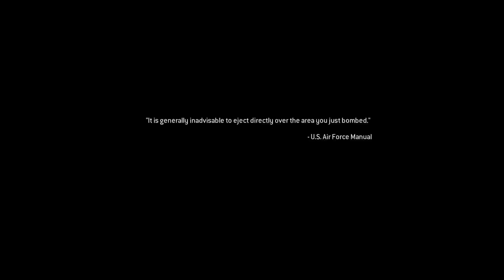Call of duty 4 Modern Warfare Remastered ep2